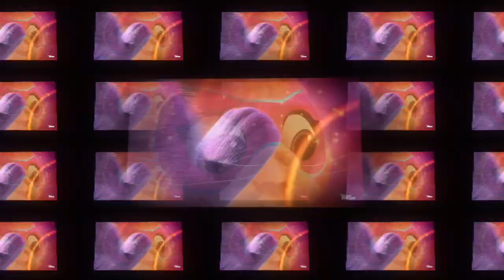Superkitties call song colorful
Superkitties call song